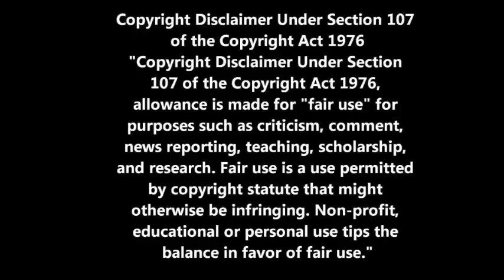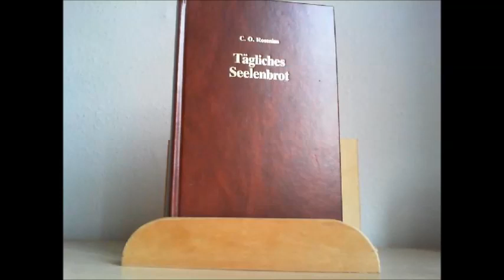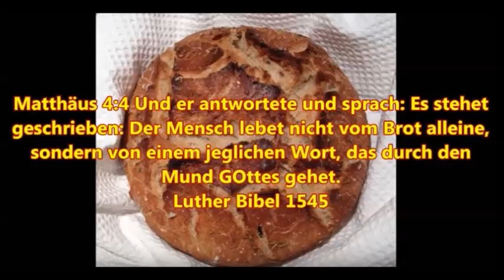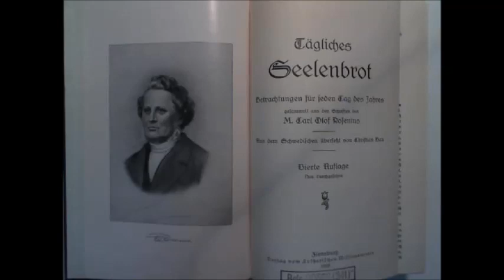Das tägliche Seelenbrot zum 28. August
Kolosser 3:18 Ihr Weiber, seid untertan euren Männern in dem HErrn, wie sich's gebührt.